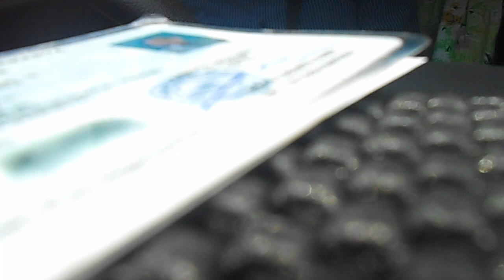RIBETNYA CAIRIN ADSENSE DI WESTERN UNION | PART 1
KEpala rasanya Sakit kayak gimana gitu gaes. nyari2 yang bisa cairin uang gajian dari adsense di Western Union...